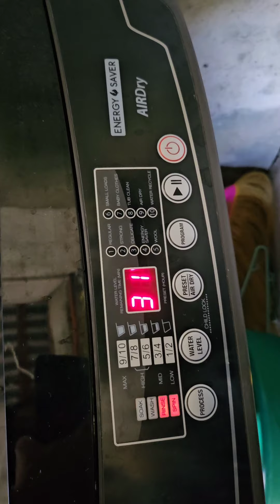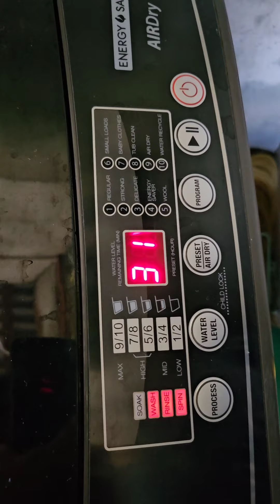Is the laundry machine a good investment?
Do you same similar mindset as mine? If you are still doing your laundry by hand, consider investing on laundry machine. Why? Because it will save you time, water, and protect your nails and skin. How much it cost you? It will actually pays you back more than the cost of your investment. Really! So I brought in a washing machine mainly to save time, water, and efficientcy. And not only for saving time and water, it make my life easy. No more overnight soaking. No more strong chemicals that my skin absorb in to my body.   It protects my nails from getting brittle and breaking. It protects my skin from getting dry.

Do you have similar mindset as mine?

Does washing machine really does a good pays back? Let us know and write it down in the comment button.